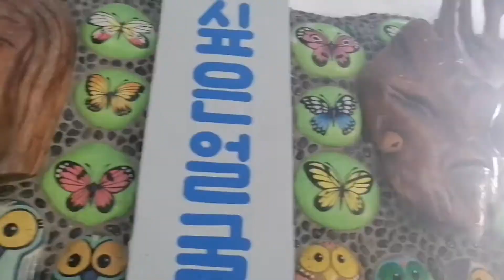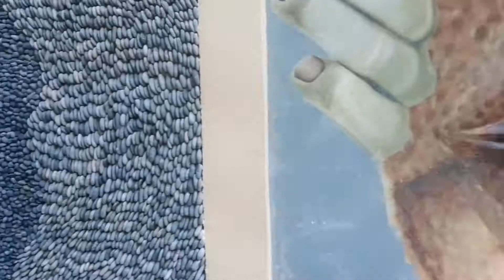BATO de luna